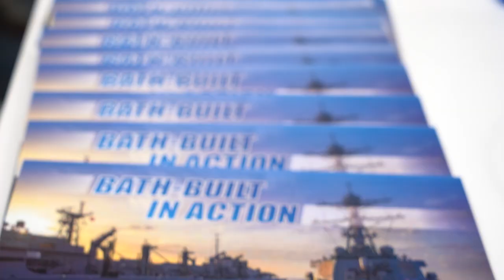SNA2024 | GD Mission Systems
From Bluefin, Ghost, to Containerized Tethered Elevated Mast, and more...

Our team of Maritime professionals are wrapping up the final hours at the Surface Navy Association’s 2024 symposium showcasing technology that enhances mission effectiveness for surface warfare.

Want to know more about all of our creative technology solutions for our Navy, Coast Guard and maritime communities?
Visit GDMissionSystems.com/Sea